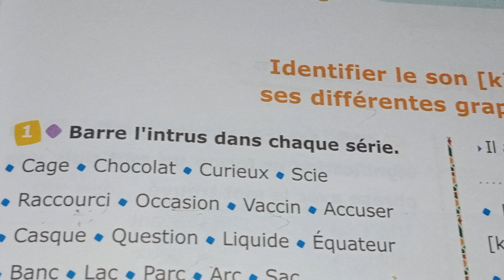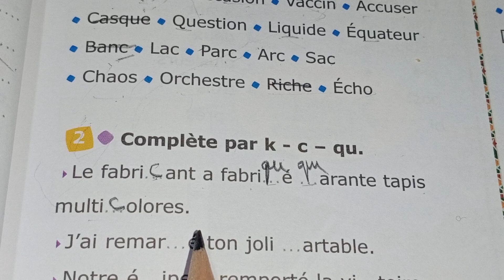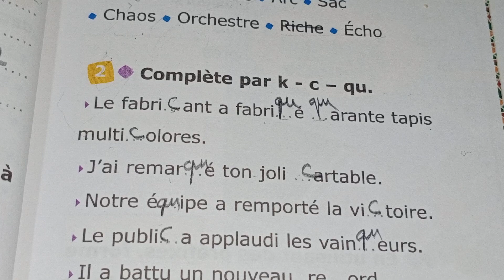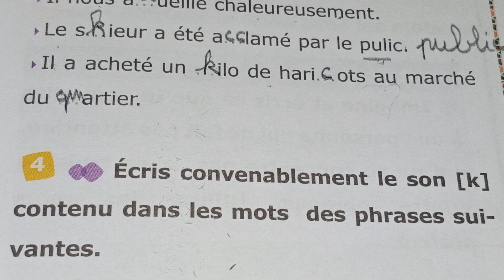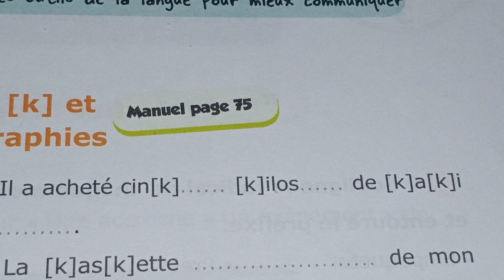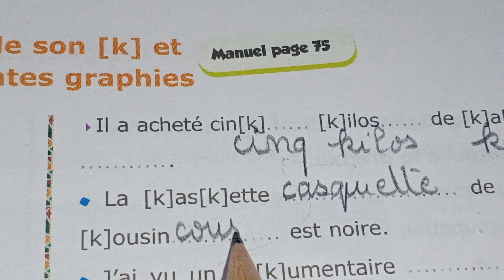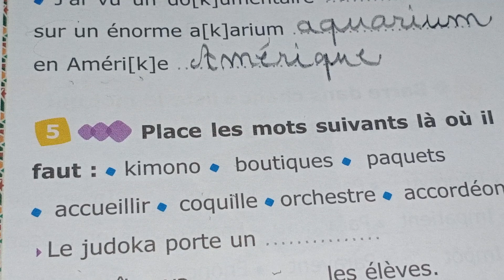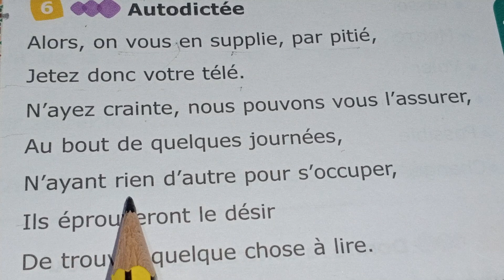Pg47 identifier le son ( k) et ses différentes graphies l'archipel des mots fichier élève CM1